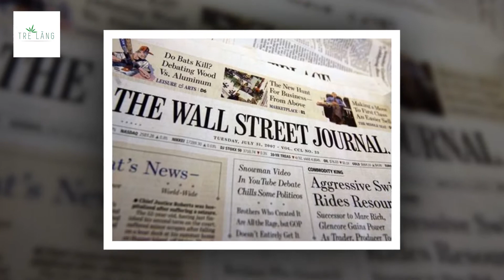VÌ COVID MÀ VIỆC HỌP ONLINE TRỞ NÊN PHỔ BIẾN VÀ KÉO THEO LÀ CHỨNG KIỆT QUỆ CỦA NGƯỜI LAO ĐỘNG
Theo nghiên cứu được đăng trên Tạp chí Ứng dụng Tâm lý học hồi tháng 8, mức độ mệt mỏi không bị ảnh hưởng bởi thời lượng hay số lượng cuộc họp trực tuyến, mà là yêu cầu phải bật camera